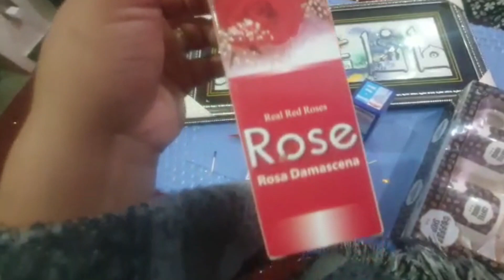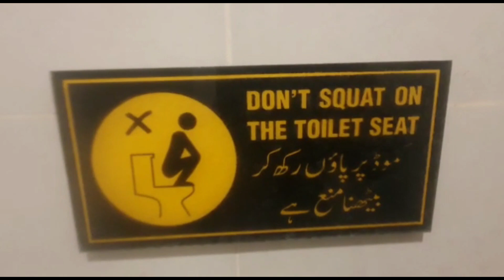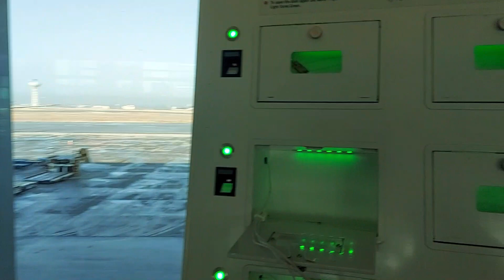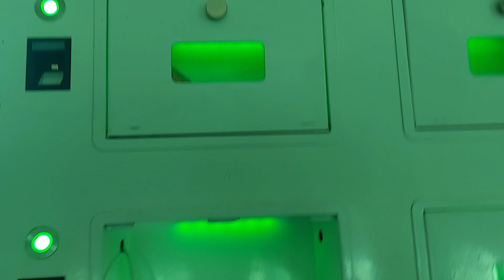Adios Pakistán - últimos día en Pakistán - Aeropuerto de Islamabad - regresando a México- Pakistani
Hola amigos, estamos de regreso, y esperamos poder ponernos al corriente con más videitos de Pakistán, todavía tenemos material inédito de aventuras en PAkistán que por tiempo no hemos podido publicar pero que ya se están trabajando y esperamos esten muy pronto...
El día de hoy  les compartimos el video, de nuestro último día en  PAkistán, nuestra despedida sorpresa y un pequeño recorrido del aeropuerto de  Islamabad y más detalles de nuestro viaje de regreso a casa, del trayecto de  Pakistán a  nuestra primera escala.
Esperamos nos dejen un like y como siempre sus lindos comentarios.
reciban muchos saludos
with love
Anny y Muhammad